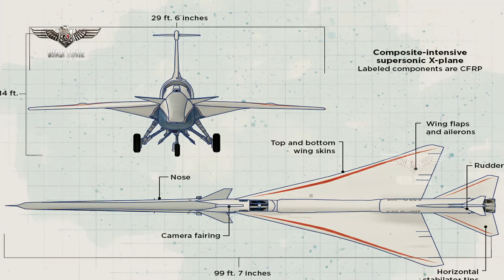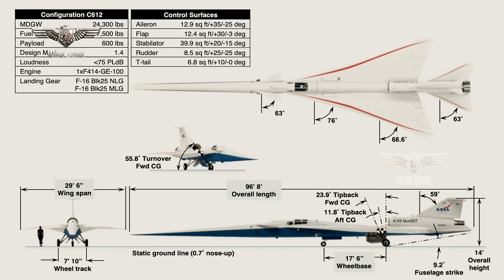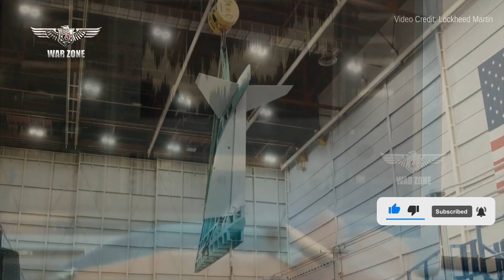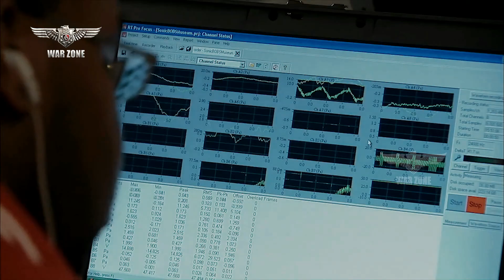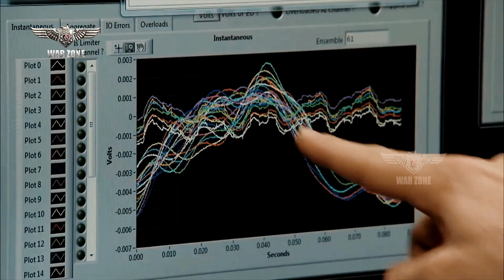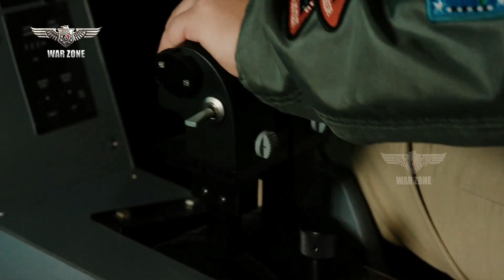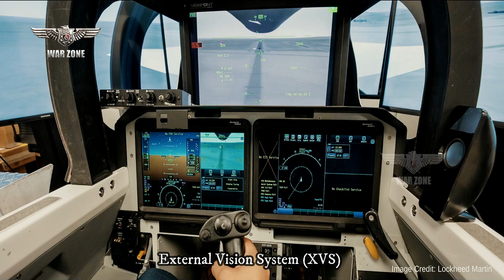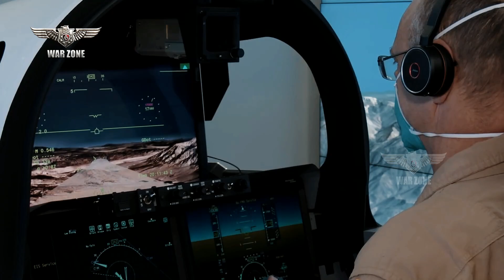Finally: US Tests World's Quietest Supersonic Plane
The Lockheed Martin X-59 QuessT ("Quiet SuperSonic Technology") is an American experimental supersonic aircraft being developed at Skunk Works for NASA's Low-Boom Flight Demonstrator project. It is expected to cruise at Mach 1.42 (1,510 km/h; 937 mph) at an altitude of 55,000 ft (16,800 m), creating a low 75 Perceived Level decibel (PLdB) thump to evaluate supersonic transport acceptability.